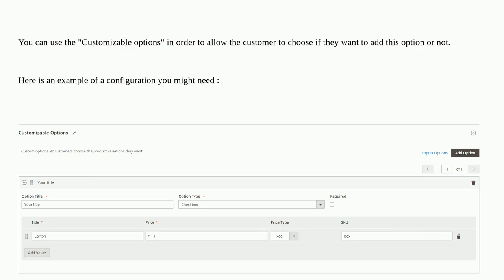Magento: Add price with carton and price without carton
Add price with carton and price without carton

A special thanks goes out to the awesome community

  shopping-cart-price-rules price product product-attribute magento2